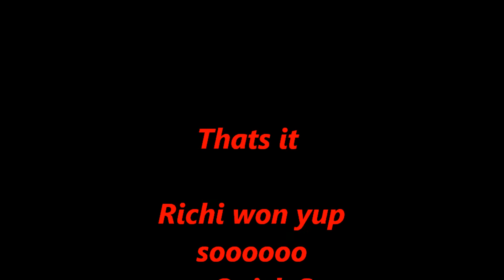QS Lobby On MW2!!